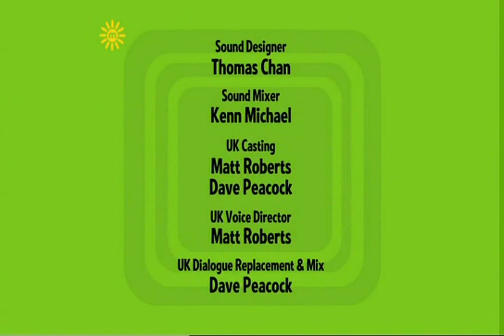The Mr Men Show - Cars (UK)